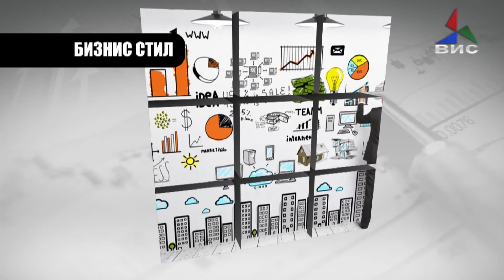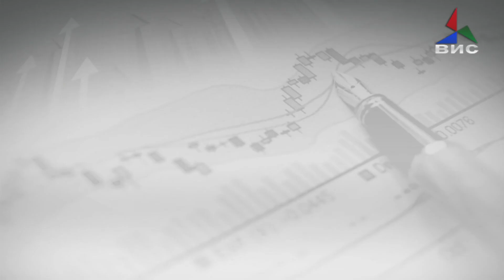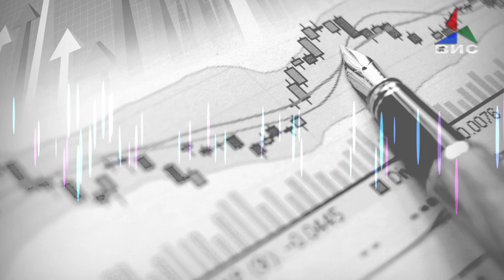Бизис Лаб 19.04.2018